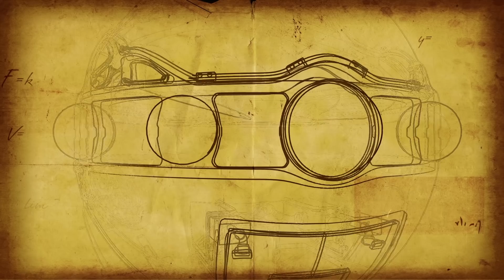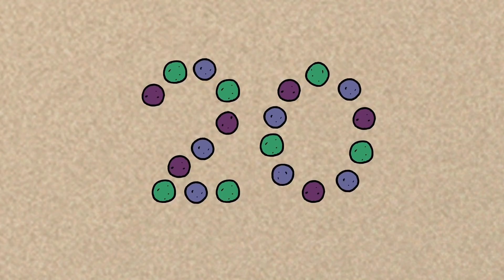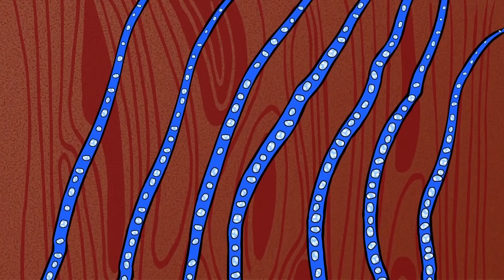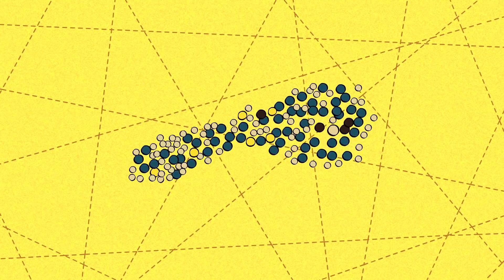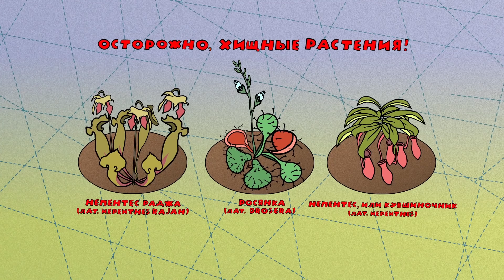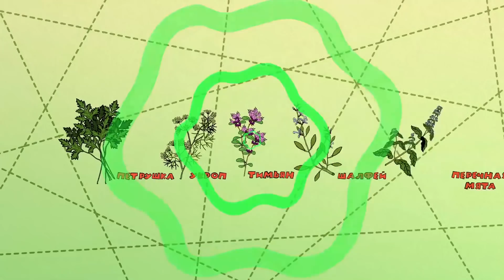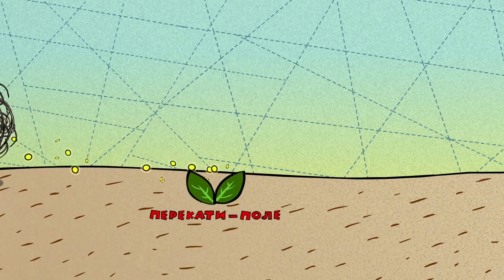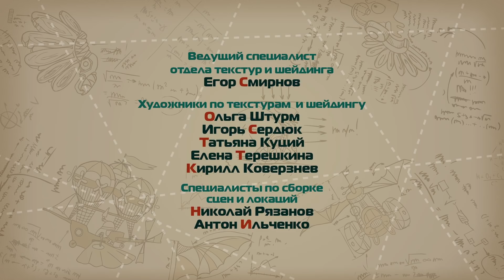Смешарики Пин-код | Всё о ботанике - Сборник серий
Смешарики 2D. Познавательные мультфильмы | Азбуки (все серии)
Пин-код. Сезон гуманитарных технологий | Все серии по

В сборник вошли такие серии, как:
1) Они могут обойтись без нас
2) Тайна сгоревшей планеты
3) Будь проще
4) Собратья по разуму, часть 1
5) Собратья по разуму, часть 2
6) Собратья по разуму, часть 3

Вместе со Смешариками не бывает скучно - их мир наполнен яркими приключениями!  С нескрываемым любопытством они интересуются всем, что происходит вокруг. Ежедневно Смешарики попадают в неожиданные ситуации или создают их сами.